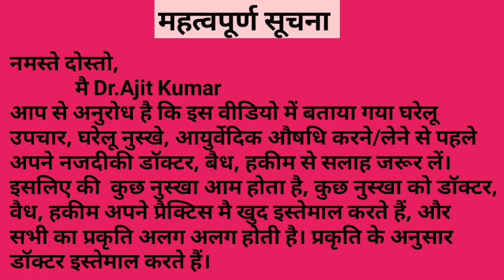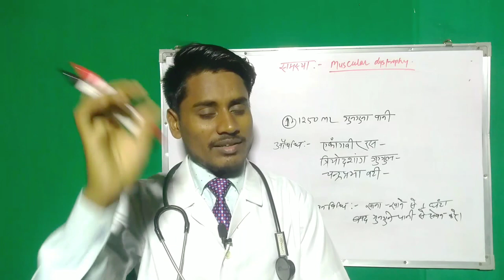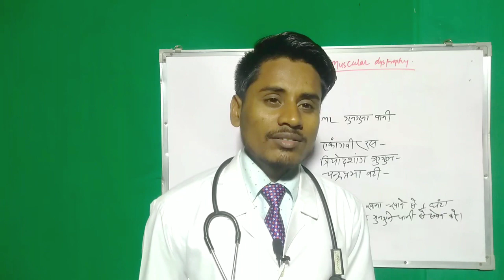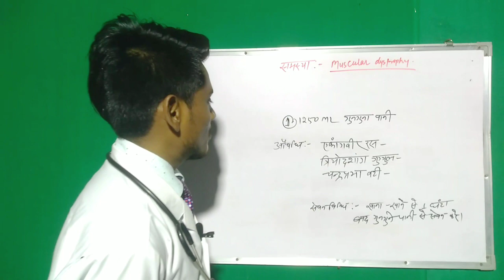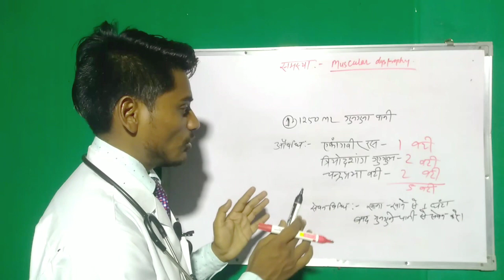मस्कुलर डिस्ट्रॉफी (Muscular dystrophy) का घरेलू उपचार और नुस्खा ll muscular dystrophy treatment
video में बताएं अनुसार बना कर प्रयोग करें।

इलाज से सम्बन्धित महत्वपूर्ण जानकारियां

मित्रो प्रत्येक व्यक्ति के प्रकृति ( वात, पित, कफ) और रोग, लक्षण अलग -अलग होती हैं। इसलिए एक औषधि, नुस्खा, घरेलू उपचार प्रत्येक व्यक्ति पर सामान प्रभाव नही डालती है। अतः वैध,हकीम, डॉक्टर से परामर्श लेकर ही उचित लाभ उठाएं।

           परामर्श के लिए हम 500रुपया (1 माह के लिए) और 999 रूपया (11 माह के लिए) रजिस्ट्रेशन फीस रखा है। आप इस फीस को google pay या phone pay - 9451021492 पर भेज कर साथ मे ही उसका भेजे गए पैसा का स्क्रीन शॉट 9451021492 पर ही भेज कर आप किसी भी रोग का इलाज कराए।

साथ में ही अपना नाम और पूरी समस्या को बिस्तर से लिख कर भेजे।

पता:-  नियर post office, नारियल घाट, दानापुर, पटना, बिहार -800012

                   हम आपका ईलाज कैसे करेंगे।
1. जब आपका registration फीस जमा हो जाता है, तो हमारे यहां से कॉल जायेगा।(30 मिनट के अंदर)

2. हम आपकी समस्या को ध्यान से सुनेंगे और आपकी समस्या के अनुसार  घरेलू उपाय, नुस्खा, आयुर्वेदिक/ यूनानी औषधी लिखेंगे l

3. आवश्कता पड़ने पर मेडिकल स्टोर का दवा भी लिखेंगे जो आपको आपके यहां ही मिल जायेगा।

4. कुछ बीमारियां ऐसी होती हैं, जिसमे अलग से काफी मेहनत करनी पड़ती है, इसलिए registration के अलावा कुछ और भी पैसा देना पड़ सकता है।(जैसे:-IBS,GERD, Gallbladder stone इत्यादि)

                        नोट:-
हम आपकी बीमारियो का कारण का ईलाज जड़ से, बिना दवा का खिलाए करते हैं।
आप जल्द से जल्द registration कराए।

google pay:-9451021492